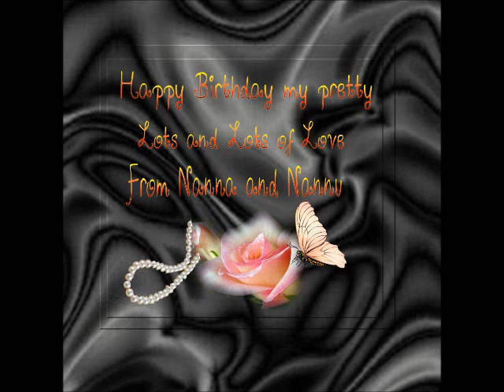Happy Birthday Kurtney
Love you plenty plenty xxxxx